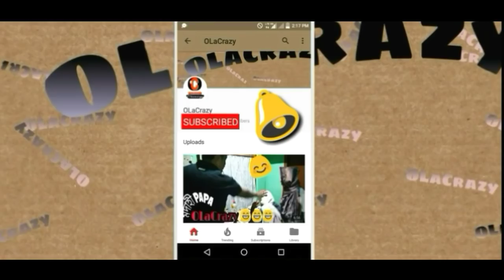অসমীয়া HATIM ep 2 || OLaCrazy || NEW ASSAMESE FUNNY VIDEO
A comedy Assamese video.
A funny video by OLaCrazy .